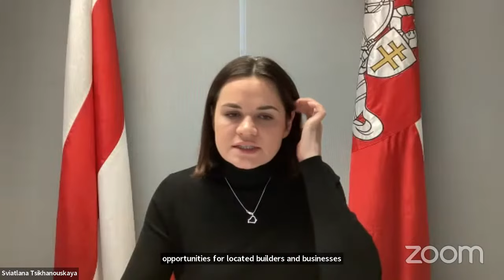The United Democratic Forces of Belarus: strategic agenda for 2023+ and international support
The year of 2022 brought a lot of challenges for the United Democratic Forces (UDF) of Belarus. Acting from abroad they need to balance their priorities for the national and international agendas - that is, trying to have an impact domestically, and promote Belarus’ interests abroad.  These challenges became even more urgent in the context of the ongoing Russia’s war against Ukraine, which Lukashenka supports, and through which territory the future assaults on Ukraine are allegedly being planned. The UDF and Belarus’ National Leader Sviatlana Tsikhanouskaya, in particular, are doing their utmost to promote Belarus’ agenda on the international level, to demonstrate that the Belarusians do not equate to the illegitimate regime of Lukashenka. This level of support and international advocacy are extremely important for the country, to ensure further support for the democratic course, including the release of prisoners, and the persecution of the regime’s culprits. Yet, it is a challenge to juggle the priorities, on the domestic and international levels.

What are the strategic priorities for the UDF of Belarus 2023+? How to strike the balance between the UDF’s domestic advocacy and international engagement? What support is needed, domestically and internationally? How can the EU, the UK and the US further support the UDF’s fight for democracy? Are there any restrictions for this support? These and other questions will be discussed in a panel discussion organised by the Oxford Belarus Observatory, in partnership with the Research Center of  Sviatlana Tsikhanouskaya Office, and the IGSD, University of Warwick.